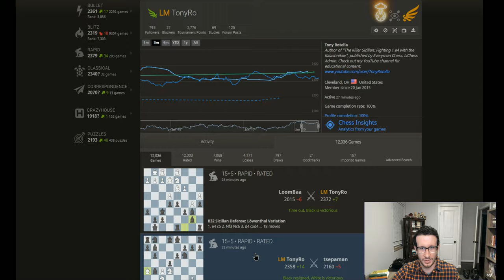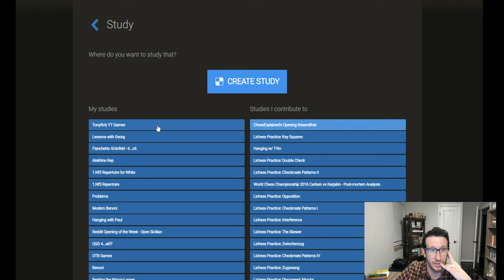Rapid Game #73 & #74 - Kalashnikov vs. LoomBaa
My first was...well...you'll see soon enough. The second was an attempt to finally get a main line Kalashnikov on my stream, which has proven quite difficult! Enjoy!